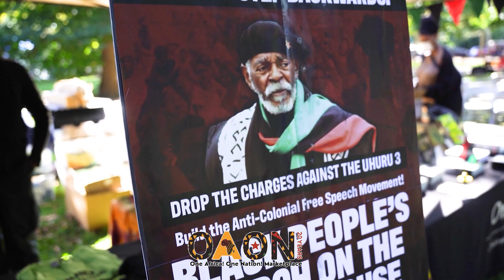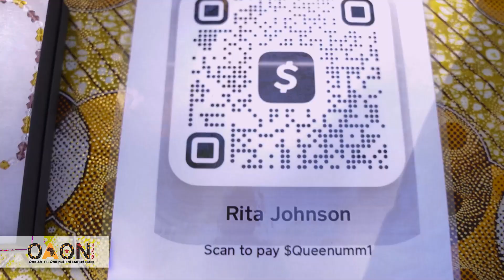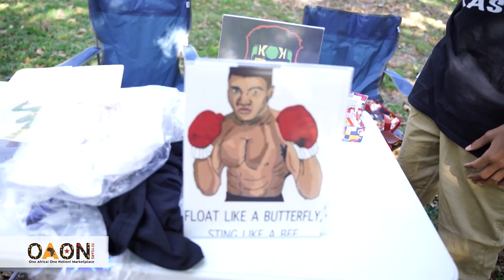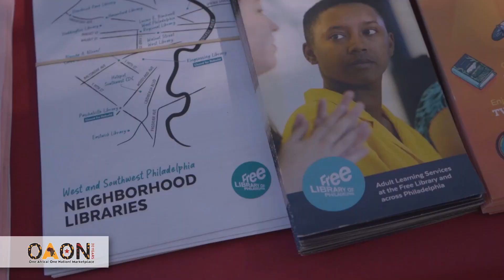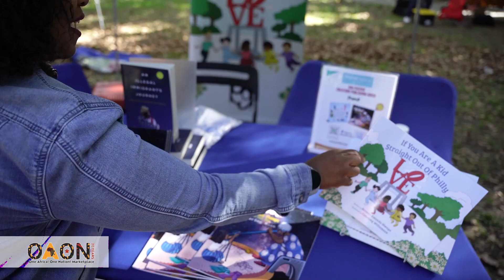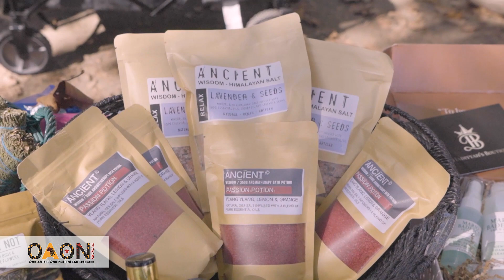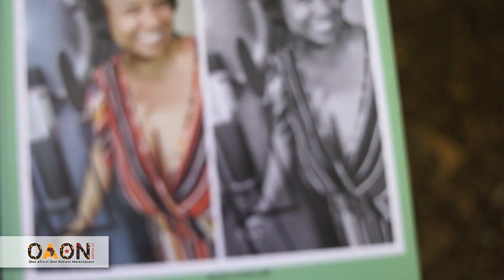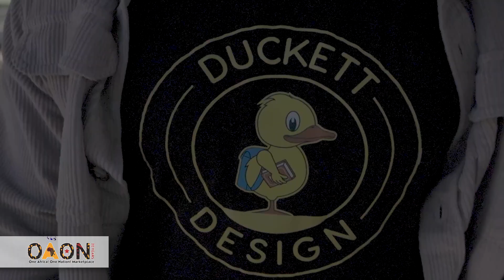ONE AFRICA One Nation - Book Fair and Flea Market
Uhuru - One Africa! One Nation!
Putting the Power of Education in the hands of the Community